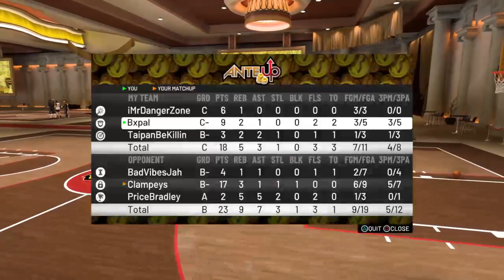Playing with Poohgottie!